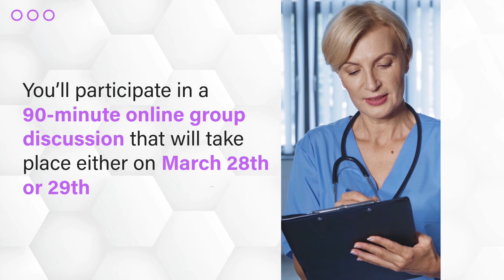20231011 Health Screening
Hey there! I’m Christy, a Project Manager at Hivemind.

Join us to talk about the importance of health screenings and how they play a part in your overall health and wellness. You’ll participate in a 90-minute online group discussion that will take place either on March 28th or 29th. If you are selected to participate, you'll receive a $125 digital gift card in appreciation of your time and feedback.

Click "Let's Go" to see if you qualify!